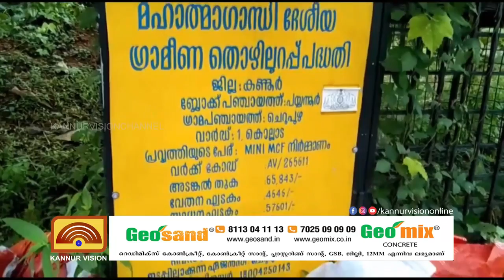മിനി കളക്ഷന്‍ ബൂത്ത് സ്ഥാപിച്ചിട്ടും രക്ഷയില്ല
മിനി കളക്ഷന്‍ ബൂത്ത്  സ്ഥാപിച്ചിട്ടും രക്ഷയില്ല . ചെറുപുഴയില്‍ മാലിന്യം ചാക്കില്‍ കെട്ടി തള്ളുന്നത് റോഡരികില്‍  തന്നെ